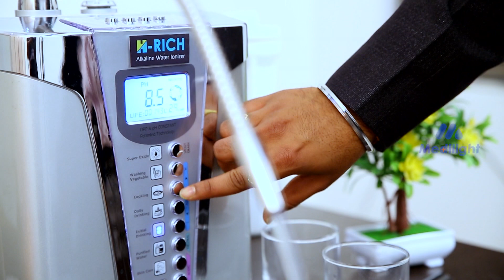Demonstration of Green tea bag test, Vegetables cleaning test using Medilight H-Rich water ionizer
Demonstration of Green tea bag test, Vegetable cleaning test, pH test, Blow test & oil emulsification test using Medilight H-Rich water ionizer.

Highlights of H-Rich Alkaline Water Ionizer
It is suitable for a family of all size and it can make different types of household waters like drinking water, cleaning water, water to make coffee, tea, and soups, water to cook food, strong alkaline water to soak vegetables and fruits to remove rain-resistant oil fertilizer contamination and insecticides, neutral water for baby care, beauty water and strong disinfectant water with best germ-killing power.

4th Generation Patented Technology:
Works on 4th Generation MLRD membrane-less round disc technology which controls electrode scaling and calcification to great extent.

Higher Active Hydrogen:
Special electrode gives the power to infuse high dissolved “Active Hydrogen Concentration” than conventional plate technology ionizer.

Optimum Power Usage:
Uses Optimum power to ensure the best ionization along with industry-standard pH, Orp micro clustering. Less voltage of power ensures less burden and longer durability to the electrode.

ISO and CE Certified:
Both the Yi Shan the manufacturer and the authorized trader in India Medilight Health Care are certified by ISO and CE.

Door Step Service & Support:
Doorstep service and support for problems inside the machine during the warranty period in a very quick time with the help of pan India dealer coverage.

Ionized​​​​​​ hydrogen​​​​​​-rich alkaline​​​​​​ Water​​​​​​ helps in boosting​ immunity​​​​​​, anti​​​​​​-inflammatory properties, anti​​​​​​-allergy properties, anti​​​​​​-apoptotic protective, anti​​​​​​-aging properties, colon​​​​​​-cleansing properties, weight​​​​​​ loss, cancer​​​​​​ resistance​​​​​​ & and other detoxifying​​​​​​ properties. Although the research says 1000+ scientific articles suggest that H2 has therapeutic potential in over 170 different human and animal disease models, and essentially every organ of the human body.
Do u really want to know how H-Rich is more superior and more advanced?